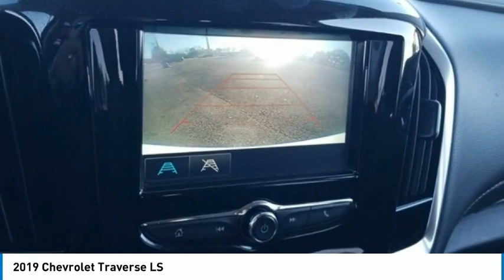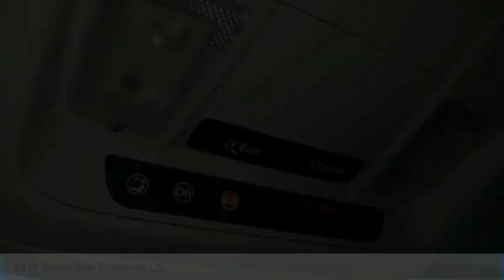2019 Chevrolet Traverse LS Summit White in Chattanooga CP9618S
310 E. 20th Street